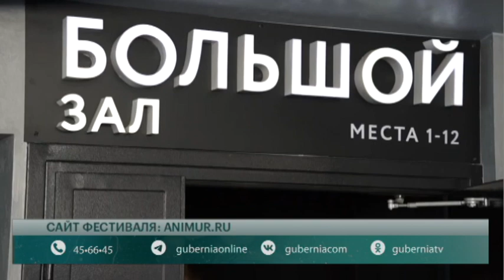Мир, мур, «Анимур»! Говорит Губерния. 29/08/2023. GuberniaTV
В сентябре в Хабаровске состоится второй международный фестиваль анимационного "Анимур". Чем он будет отличаться от прошлогоднего? Кто будет участвовать? Что интересного ждёт зрителей? Как развивается анимация в Хабаровском крае? Об этом и многом другом поговорили с директором Международного фестиваля анимационного кино "Анимур" Александрой Дубовской.

ok.ru/guberniatv